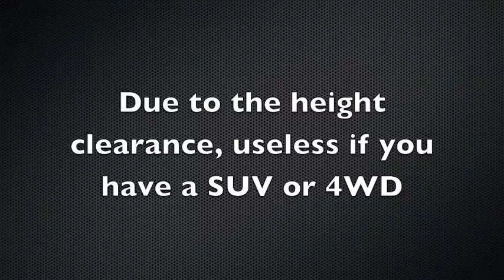Car Stacker System - (Residential)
This is in REAL TIME, video speed has NOT been edited.

An demonstration of the CarStacker system in place for our apartment building in Richmond.